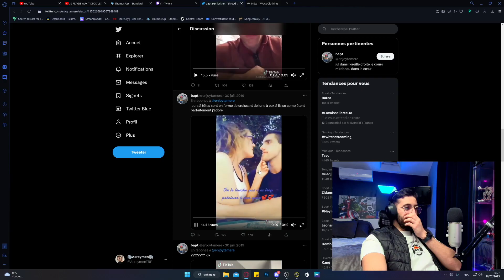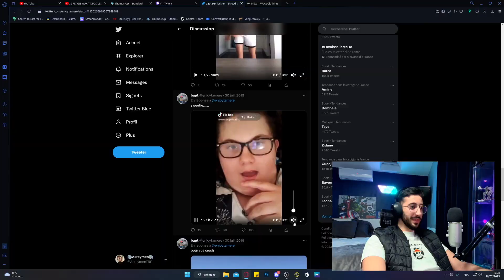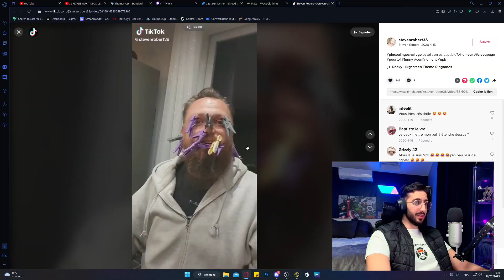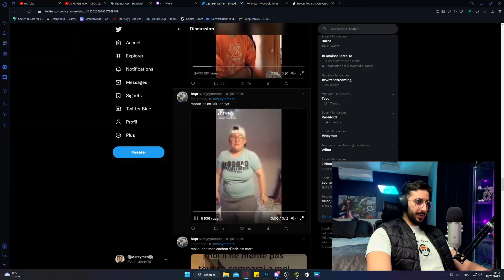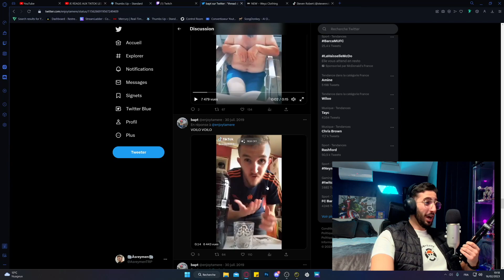Ces TikTok sont gênants 😵‍💫 (C horrible à regarder)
Ces vidéos TikTok sont gênantes 😵‍💫 (C horrible à regarder)
J'ai essayé de regarder des vidéos TikTok grave gênantes et je n'ai pas pu me retenir de rire 😂
Si cette video sur les vidéos tiktok les plus gênantes te plait, fais le moi savoir avec un commentaire mon reuf !
BON VISIONNAGE ❤️

🐘Rejoins le TROUPEAU
👍lâche le pouce ça fait toujours plaise ! :)